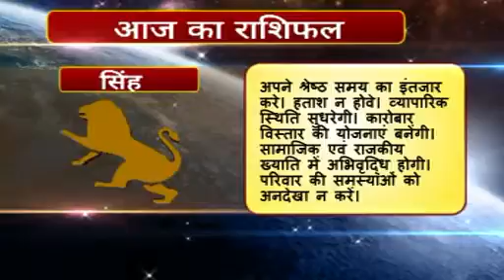Rashifal hindi 05 Singh 19 02 2016